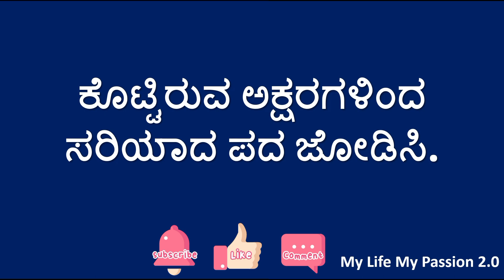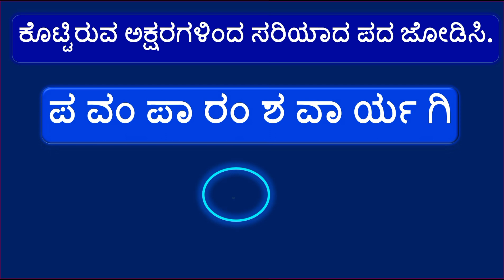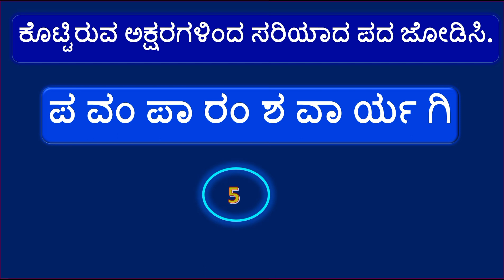ಕೊಟ್ಟಿರುವ ಅಕ್ಷರಗಳಿಂದ ಸರಿಯಾಗಿ ಜೋಡಿಸಿ || ಪದ ಜೋಡಣೆ || Kannada Pada Jodane | Kannada Puzzle | Padabandha